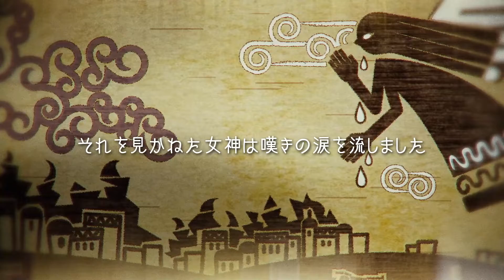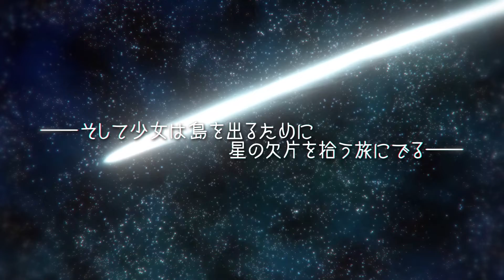「NonetEnsamble 魔法仕掛けの迷宮」Nintendo Switch™ DLソフト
魔法ギミック×ローグライク！！
星の欠片を求めてかわいいパートナーと一緒にダンジョンに挑もう！

■ゲームシステム
入るたびに姿形を変えるランダム生成のダンジョンに挑み、
最深部に待ち受けるボスを倒して「星の欠片」を手に入れるのが目的のゲームです。
ゲームは完全なターン制で行われ、
プレイヤーが行動すると敵も行動をしますので慎重な操作が求められます。

■ストーリー
——久遠の昔
まだ人と人とが争っていた頃
大地は荒れ果て海は干上がっていました。

そこで天は女神をつかわせました。
女神は大地と海を癒やすだけではなく
人々が争いをやめることを条件に
平等に魔法の力を与えました。

しかし人々は争いをやめることができずに
ついには自らが生み出した瘴気により
破滅への道を歩むこととなりました。

それを見かねた女神は嘆きの涙を流しました。
涙の雫は種のように大地に根付き
理から外れた生きる者へ最後の安息の地を与えました。

——時は流れ
その安息の地から新たなる冒険を始めようとしている少女がいました。
少女の名はユーリア。
まだ見ぬ外の世界を夢見て、彼女の冒険はここから始まる。